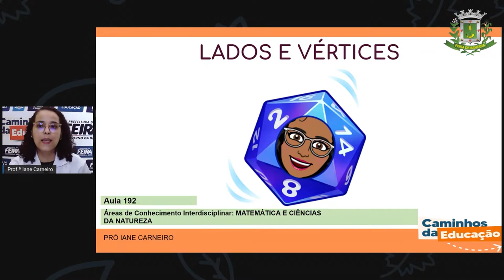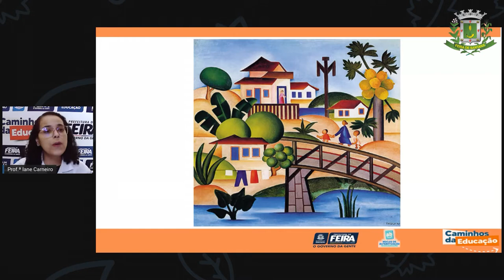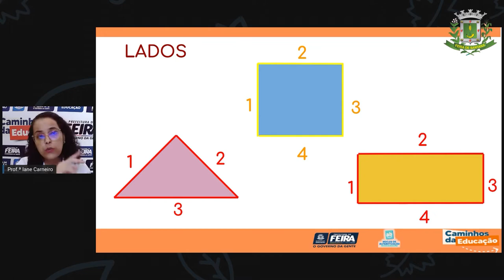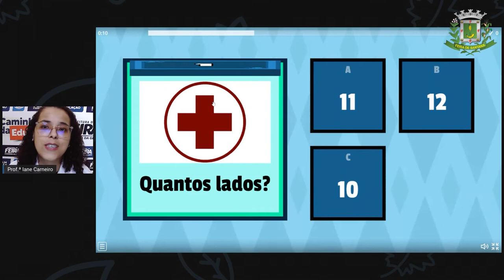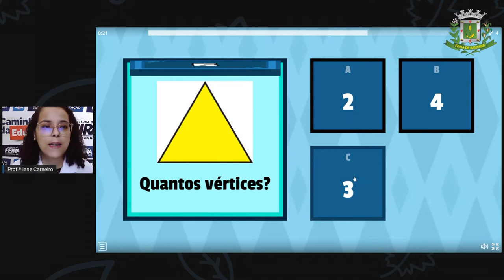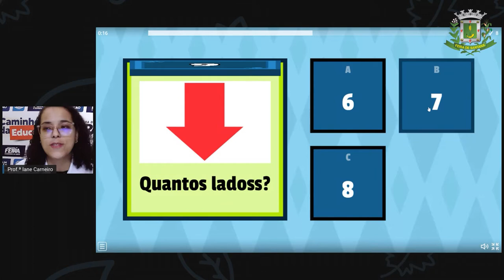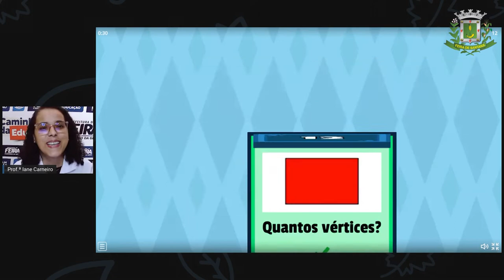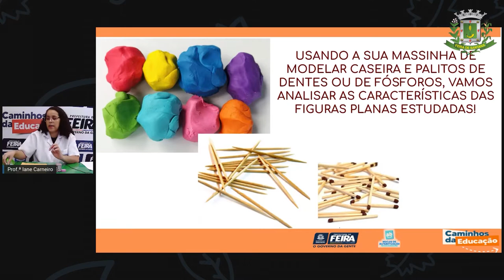1ºANO AULA 192 MAT e C NAT Lados e vértices IANE